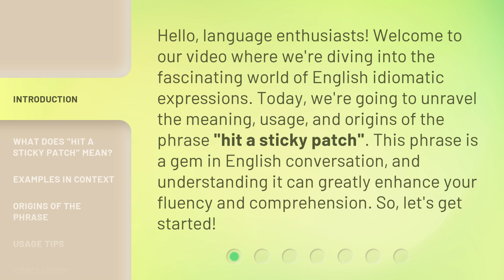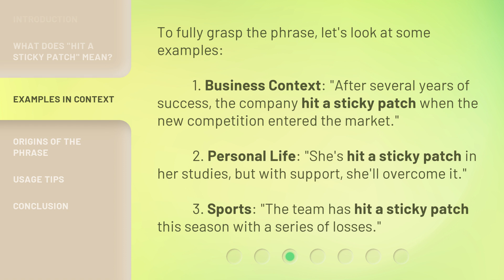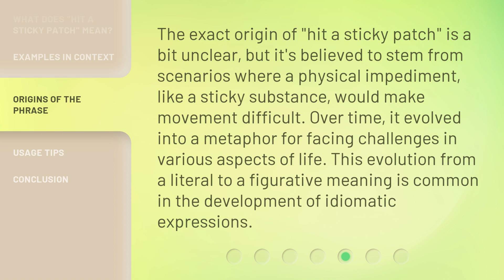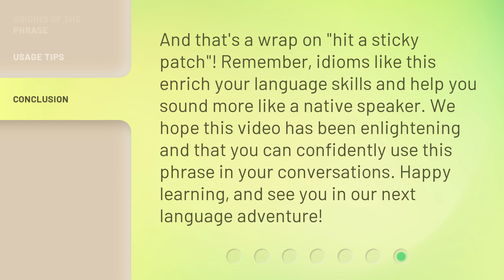Navigating Language: Understanding "Hit a Sticky Patch"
00:00 • Introduction - Navigating Language: Understanding "Hit a Sticky Patch"
00:37 • What Does "Hit a Sticky Patch" Mean?
01:12 • Examples in Context
01:54 • Origins of the Phrase
02:23 • Usage Tips